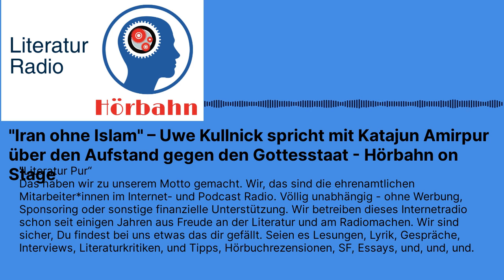"Iran ohne Islam" – Uwe Kullnick spricht mit Katajun Amirpur über den Aufstand gegen den...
"Iran ohne Islam" – Uwe Kullnick spricht mit Katajun Amirpur über den Aufstand gegen den Gottesstaat - Hörbahn on Stage

Gespräch zwischen Amirpur Katajun und Uwe Kullnick (Hördauer ca. 62 min)

Moderation Uwe Kullnick

Der Aufstand gegen den Gottesstaat und seine wahren Hintergründe

Frauen verbrennen ihren Hijab, Mullahs werden die Turbane vom Kopf gerissen. Katajun Amirpur ordnet den Aufstand gegen den Gottesstaat, der seit September 2022 im Gange ist, in eine Entwicklung ein, die vom Westen bisher kaum bemerkt wurde: Nicht nur die iranische Gesellschaft wendet sich zunehmend vom Islam ab, sondern auch das Regime selbst. Nationale Größe hat sogar offiziell Vorrang vor dem Koran. Nicht die Mullahs herrschen, sondern Polizei und Militär. Das aufrüttelnde Buch lässt uns Iran mit anderen Augen sehen.
Der Iran ist seit der Revolution von 1979 ein Gottesstaat: Allah selbst regiert das Land mit Hilfe eines Rechtsgelehrten, der stellvertretend die Staatsgewalt innehat. So jedenfalls die Ideologie, der das westliche Bild vom Staat der Mullahs willig folgt. Doch hinter der Fassade der strikten Gottesherrschaft hat sich längst eine brutale Diktatur der Revolutionsgarden etabliert, der es um Machterhalt und geopolitischen Einfluss geht. Katajun Amirpur beschreibt auf der Grundlage weitgehend unbekannter Quellen, zahlreicher Besuche in Iran, Gesprächen mit Dissidenten sowie Berichten von Zeitzeugen, welche Wandlungen das Regime durchgemacht hat und warum sich immer mehr Menschen vom Islam abwenden: hin zu anderen Religionen, zu einer individuellen Gottgläubigkeit oder zu einer säkularen Haltung. Die Iraner – und besonders die Iranerinnen – haben begonnen, die Fassade des Islamismus niederzureißen. Katajun Amirpurs überraschendes Buch macht eindrucksvoll deutlich, warum sie trotz aller Opfer endlich Erfolg haben könnten.

Überraschende Innenansichten der iranischen Gesellschaft und Politik
Auf der Grundlage eigener Besuche, Interviews mit Intellektuellen und Berichten von Zeitzeugen
Von einer führenden Iran-Kennerin

Katajun Amirpur ist Professorin für Iranistik an der Universität zu Köln und schreibt regelmäßig für große Zeitungen und Zeitschriften.

Wenn Ihnen dieser Beitrag gefallen hat, hören Sie doch auch einmal hier hinein

Kommen Sie doch auch einfach mal zu unseren Live-Aufzeichnungen ins Pixel (Gasteig) oder nach Schwabing

Redaktion und Realisation Uwe Kullnick